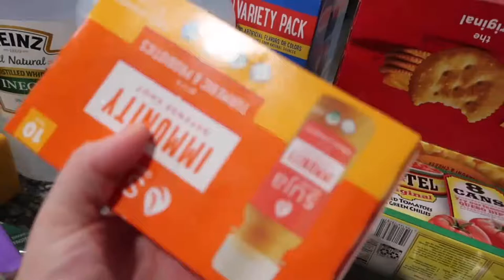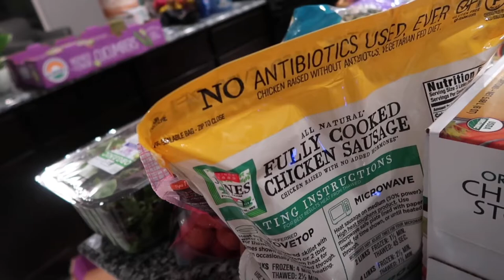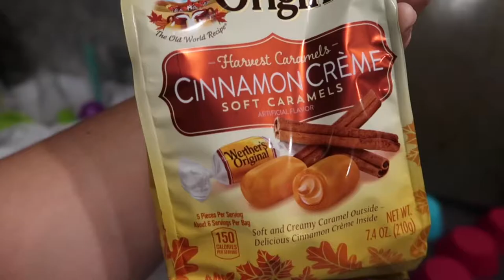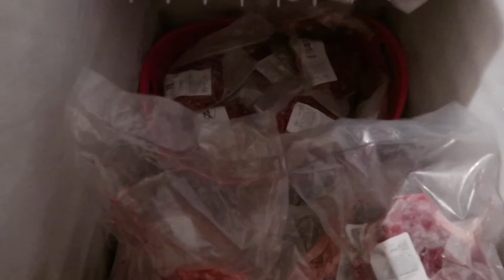Monthly Costco, HEB, Target grocery haul! Everything for the month…for the most part.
Hey there!
2nd month of doing once a month shopping for everything that will last the whole month in our fridge freezer and pantry! Also we bought a 1/4 of a cow. First time I’ve ever had this much beef in my house at once, if you have recipe ideas let me know!

XO
Summer